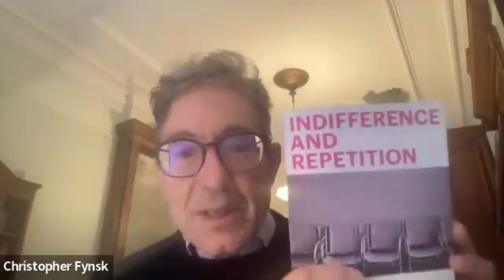Frank Ruda - Indifference and Repetition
Public Lecture